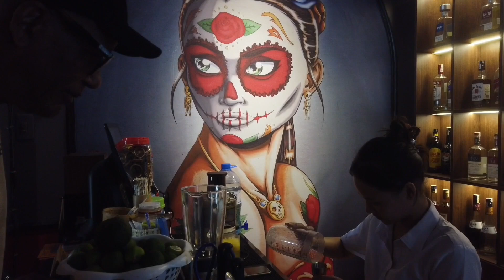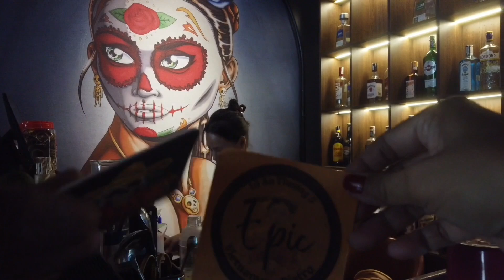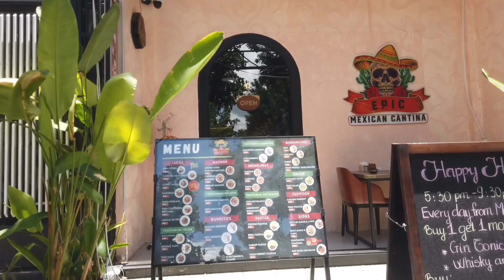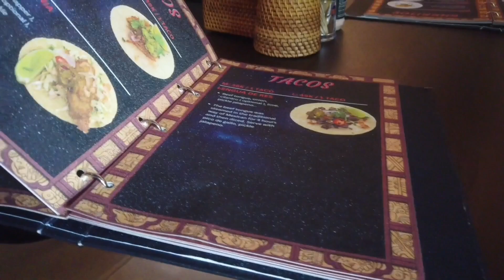EPIC MEXICAN CANTINA ( AUTHENTIC MEXICAN FOODs ) DANANG VIETNAM